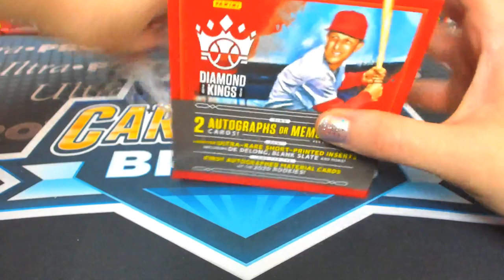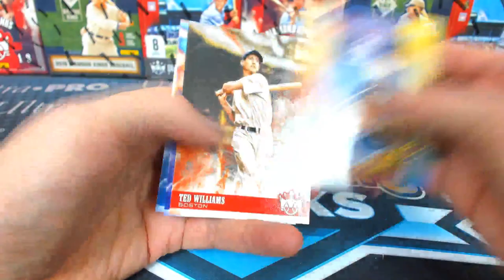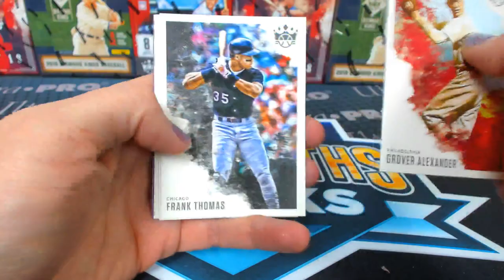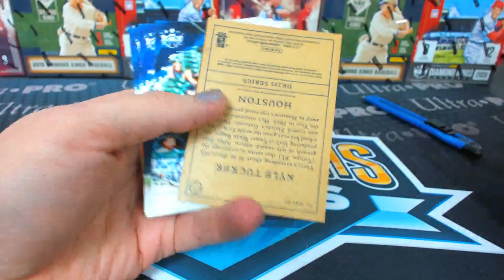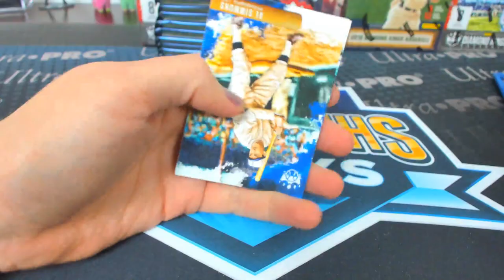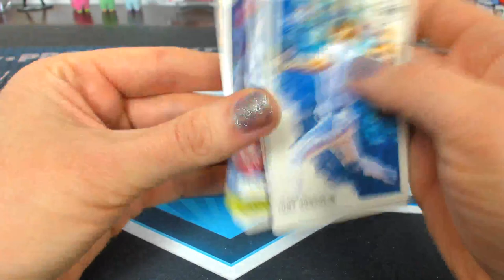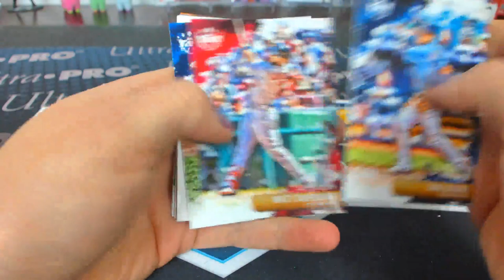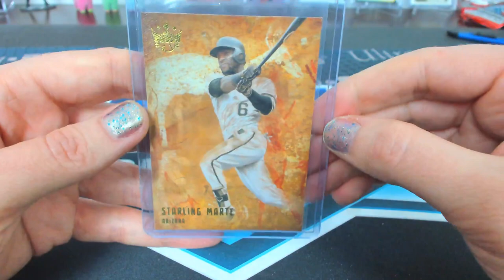18-19-20 Panini Diamond Kings Baseball 12 Box Timeline Mixer #1